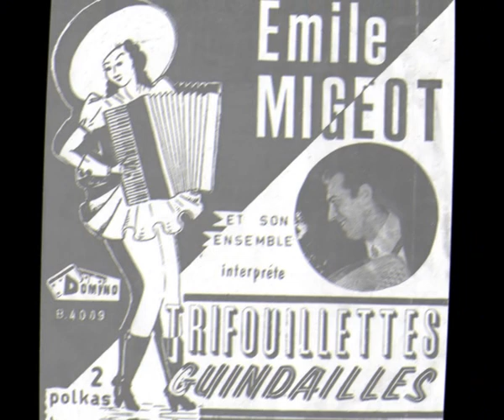EMILE MIGEOT ET SON ORCHESTRE - Trifouillettes (Version 45T)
Emile Migeot, le célèbre accordéoniste belge, nous joue des trifouillettes...
Il est accompagné de son Orchestre pour cette polka.
Le disque est sorti sur le label belge Domino.